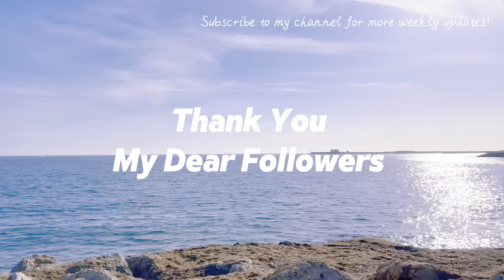25Min Yoga Flow for Anti-Depression and Boost Energy | Apr Series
If you love my sharing here, a click on that “Like” Button is much appreciated!